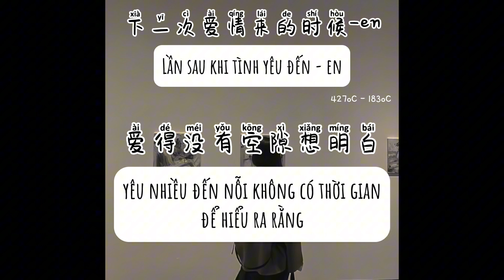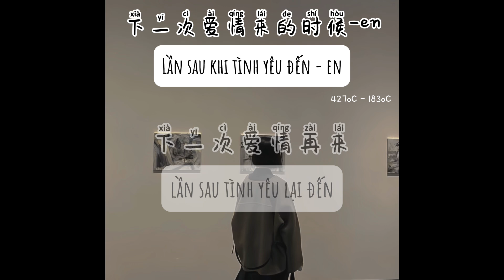[Vietsub+Pinyin] Lần sau khi tình yêu đến - en (下一次爱情来的时候 - en)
[Lyrics]
Oh 爱 本是尘埃
Oh 爱 落在心海
下一次爱情来的时候
我应该可以冷静对待
微笑点头不急着安排
宁可心头多留些空白
Oh 爱 本是尘埃
Oh 爱 落在心海
Oh 爱 不知不觉
渲染开来 更改未来
你我原来 都不应该
太认真太慷慨
可是却爱
爱得没有空隙想明白
手放不开
心还存在 一点点的疑猜
太浓的爱
如今却变成了伤害
Oh 爱 本是尘埃
Oh 爱 落在心海
Oh 爱 不知不觉
太认真太慷慨
可是却爱
手放不开
太浓的爱
太认真太慷慨
可是却爱
手放不开
太浓的爱
就变成了伤害
过了好久
以为自己会逃不开
我会等待
下一次爱情再来